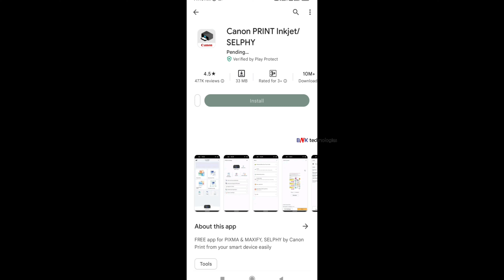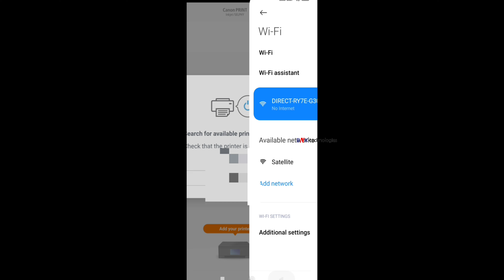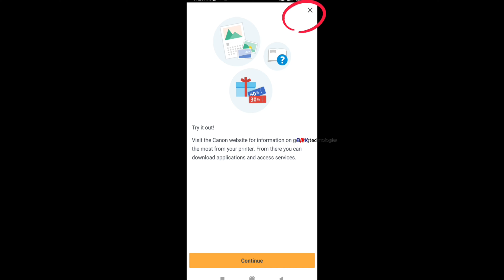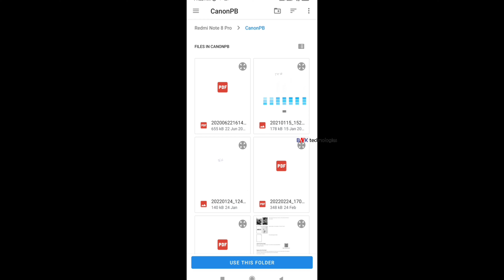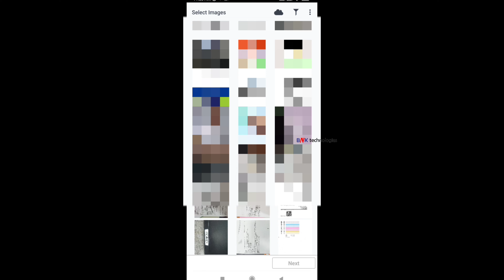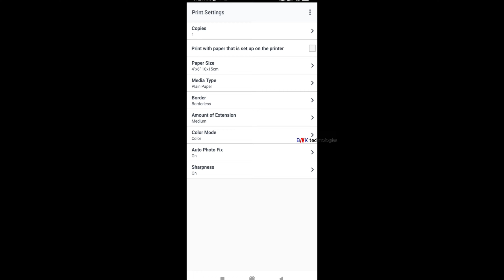Canon G3060 Printer Mobile Printing & Scanning II Canon G3060 Wifi Setup / Wireless Setup To Mobile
How to Take Printout from Mobile Wireless On Canon G3060
Canon G3060 Take Printout from Mobile Wireless
How To Canon G3060 Take Printout from Mobile Wireless
HOW TO PRINT FROM YOUR ANDROID PHONE TO CANON G3060
Canon G3060 WiFi Setup: How to Connect WiFi with Mobile: WiFi Direct Connection
Canon G3060 printer mobile connect
How To Canon G3060 printer mobile connect
how to connect canon g3060 printer to mobile
how to connect canon g3060 printer to mobile wireless
how to connect canon g3060 printer to mobile wifi
how to connect printer to mobile canon g3060
how to connect canon g3060 printer to mobile malayalam

Canon G3060 Printer Connect Mobile
How To Canon G3060 Printer Connect Mobile
Canon G3060 Printer Connect Setup Mobile
How To Canon G3060 Printer Connect Setup Mobile
Wifi To Mobile Canon G3060
How to Wifi To Mobile Canon G3060
Setup Mobile Connect On Canon G3060
How To Setup Mobile Connect On Canon G3060
Take Printout from Mobile Connect On Canon G3060
How to Take Printout from Mobile Connect On Canon G3060
Canon G3060 Take Printout from Mobile Connect
How To Canon G3060 Take Printout from Mobile Connect